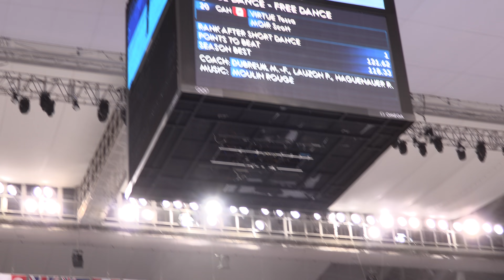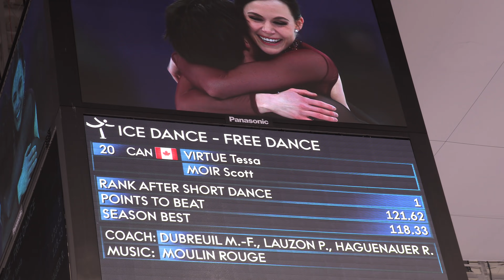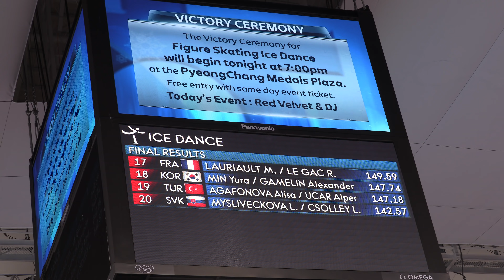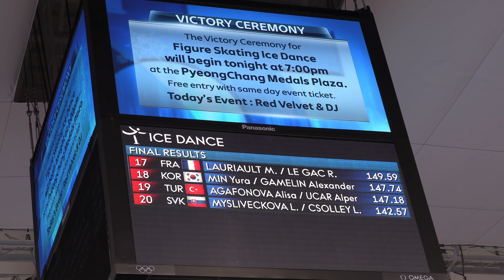JO 2018 4K VIDEO : TESSA VIRTUE ET SCOTT MOIR SACRÉS CHAMPIONS OLYMPIQUES DE DANSE SUR GLACE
Moulin Rouge